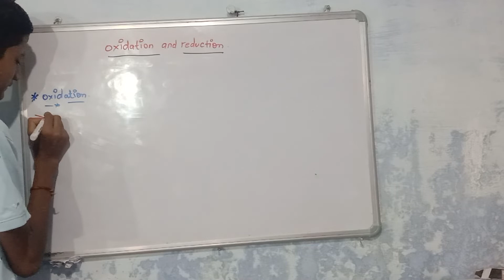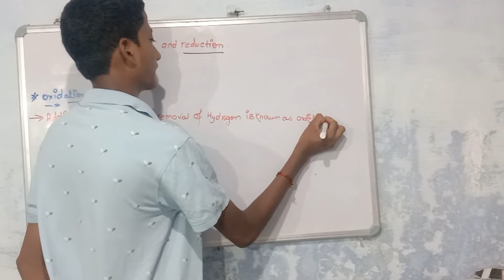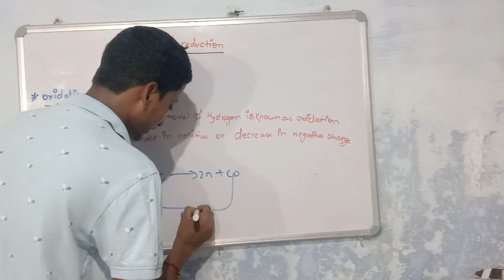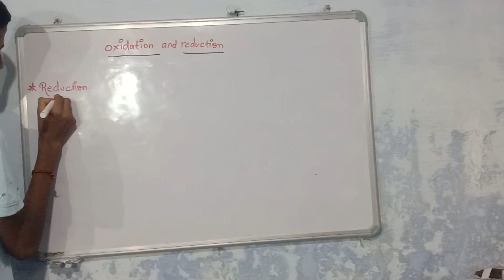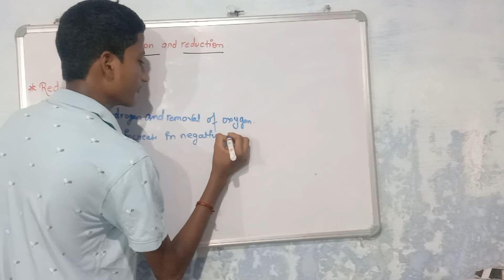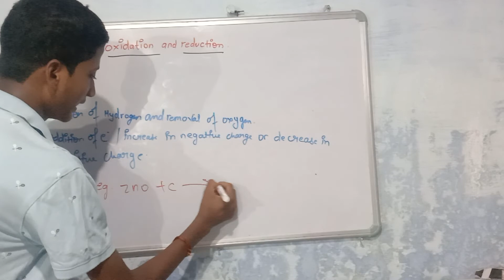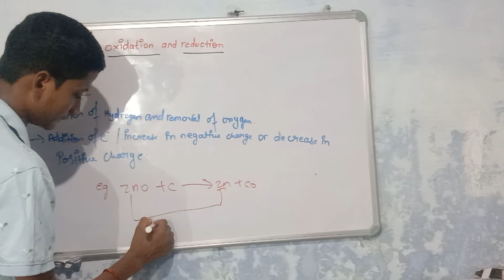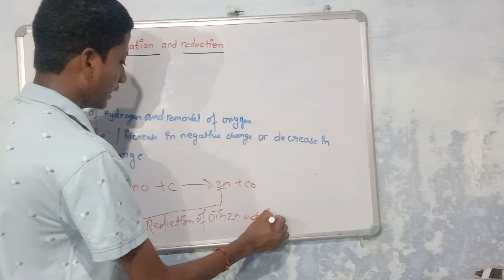Oxidation and Reduction Class 11 | Redox Reactions | Class 11 Chemistry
In today's video, we will learn about Oxidation and Reduction.
The addition of oxygen and removal of hydrogen is known as Oxidation.
The addition of hydrogen and removal of oxygen is known as Reduction.
In this video, we have covered Oxidation and Reduction Class 11 Chemistry.